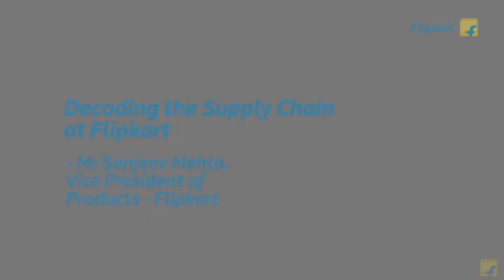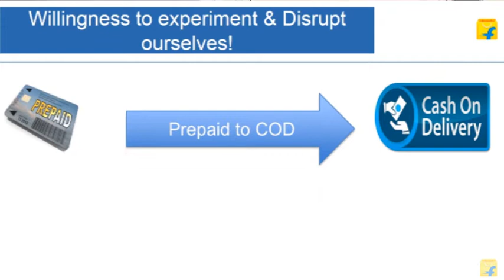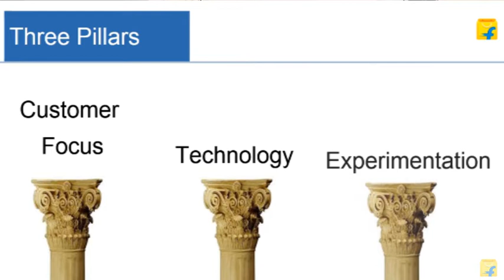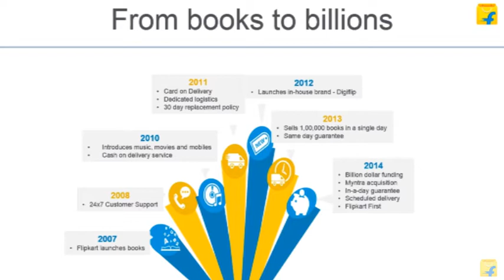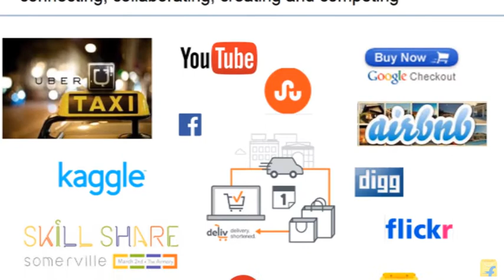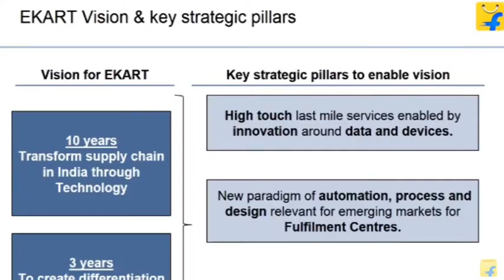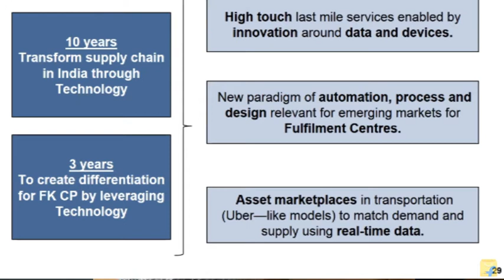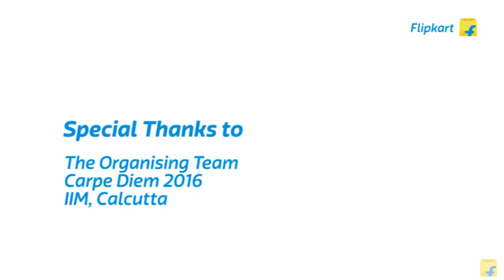Sanjeev Mehta on Decoding Flipkart's Supply Chain for Successful Business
Mr. Sanjeev Mehta, a pro in supply chain management addresses some of the nation's best B-school students at IIM, Calcutta. His fascinating talk revealed intricacy of the supply chain and the various measures taken to boost business at Flipkart.